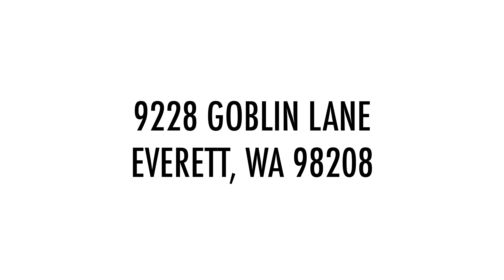Everett Real Estate For Sale: 9228 Goblin Lane Everett WA 98208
Updated and super hip 2,100+ s/f mid-century modern rambler located on a private street in the desirable Eastmont neighborhood. Huge, fully-fenced back yard with lovely patio, updated bathrooms, modern kitchen and freshly-updated large bonus room (or potential 4th bedroom). Less than to min. walk to Eastmont Park and Ride. Newer roof, driveway, septic just serviced and crawlspace cleaned. Pride of ownership really shows! This home totally move in ready.